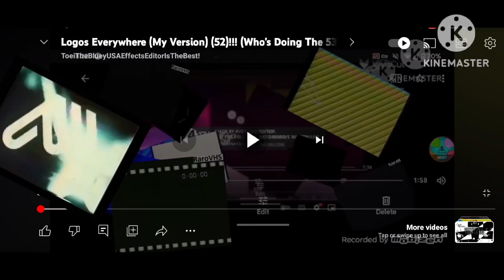Logos Everywhere (My Version) (54) (REUPLOAD!!!)